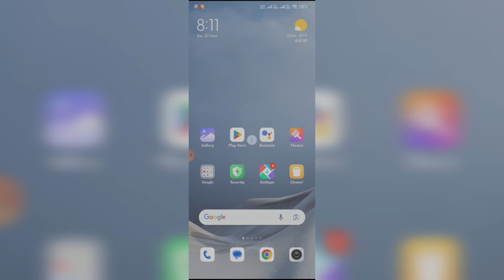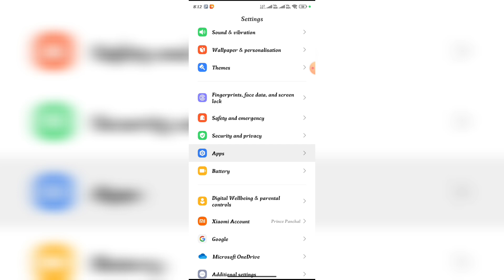Free Fire Max Download Failed Retry Problem Solve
download failed retry free fire max
error download failed retry in free fire
ff max download failed retry
download failed retry ff
error download failed retry problem